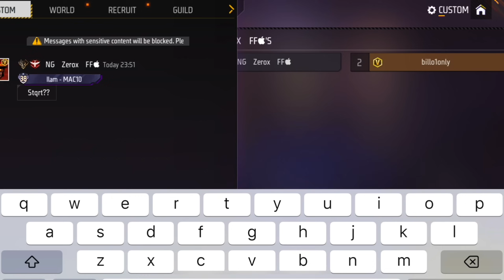BILLO VS Zerox FF 🇧🇩⚔️🇳🇵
Tags ignore🐲